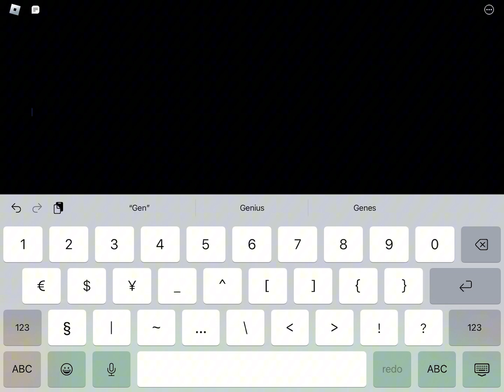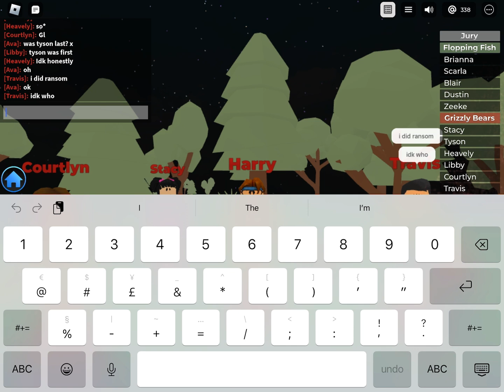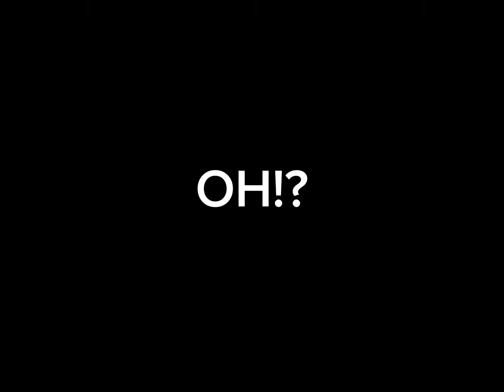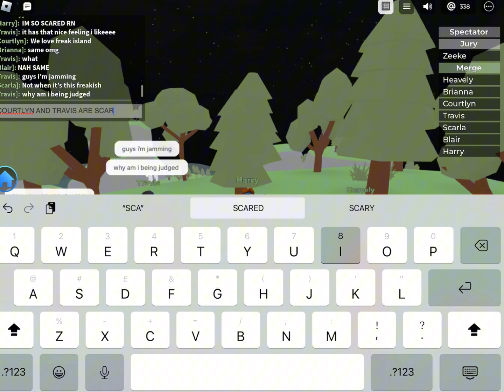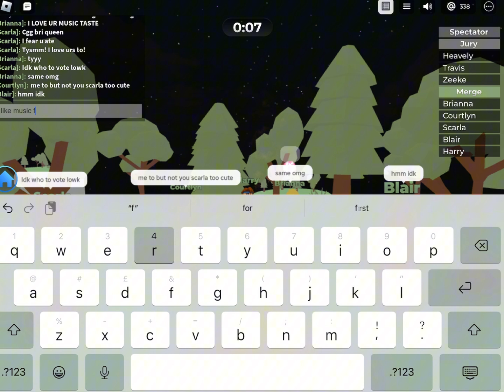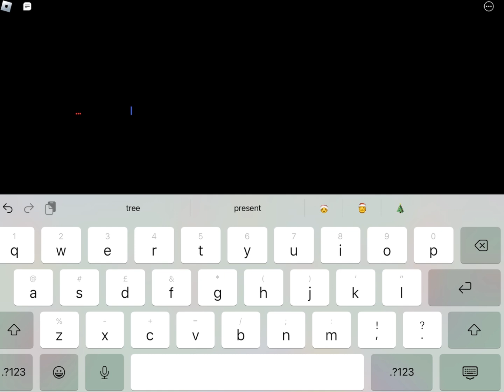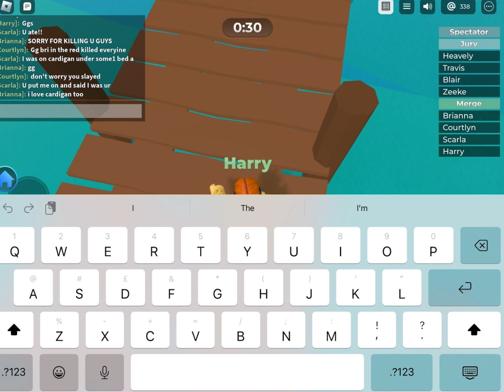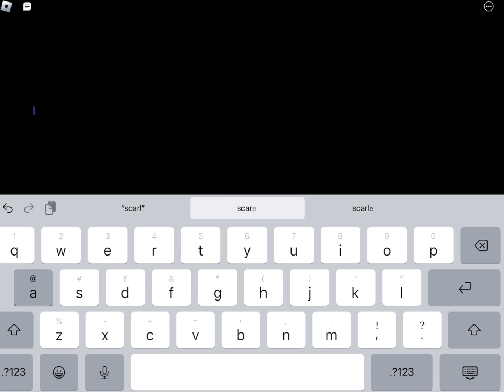Speed running as Pyjama Harry!